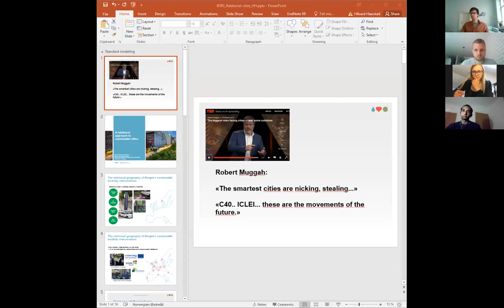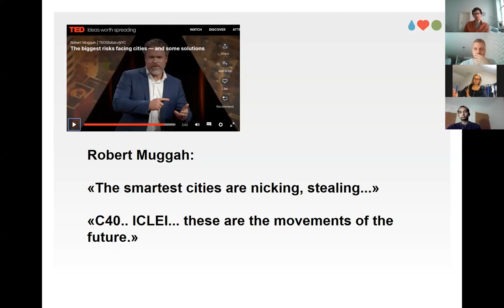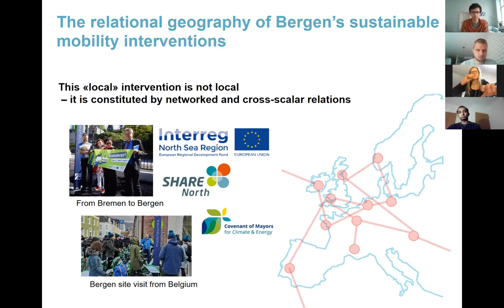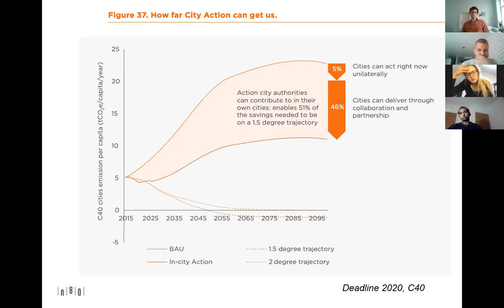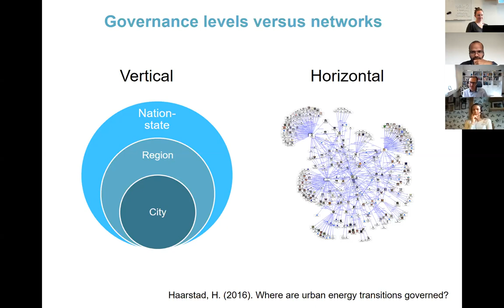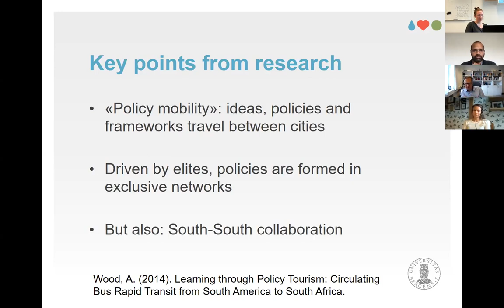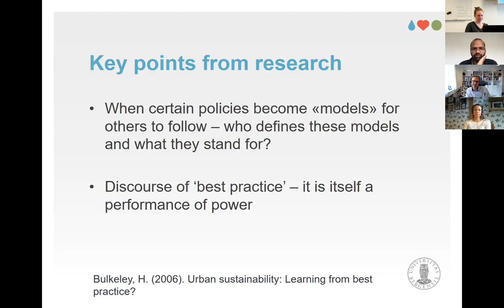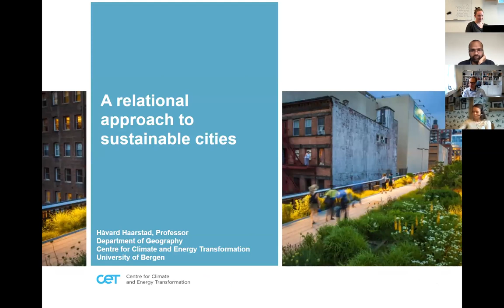Lecture Module 2: A relational approach to sustainable cities (Håvard Haarstad)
Håvard Haarstad's lecture on a relational approach to sustainable cities is part of the Bergen Summer Research School: Cites in Climate and Energy Transformations series.
The full materials for the course are available for free